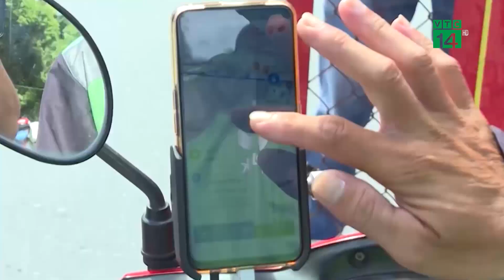Nhiều người dân TP.HCM vẫn ra đường không có lý do cần thiết| VTC14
VTC14 |Tính đến hôm nay 30/7, DỊCH COVID-19 vẫn đang căng thẳng tại TP.HCM. Bộ Y tế vẫn đang cùng các lực lượng nỗ lực xâu dựng các Trung tâm hồi sức tại TP này để đáp ứng nhu cầu điều trị cho người bệnh. Cho đến hôm nay 30/7, TP.HCM đã trải qua 61 ngày giãn cách xã hội theo Chỉ thị 15 và Chỉ thị 16. Việc hạn chế người dân không ra đường sau 18 giờ được thực hiện nghiêm túc. Tuy nhiên, theo đánh giá của Lãnh đạo TP thì từ 6h đến trước 18h, nhiều người vẫn ra đường dù không có lý do cần thiết.